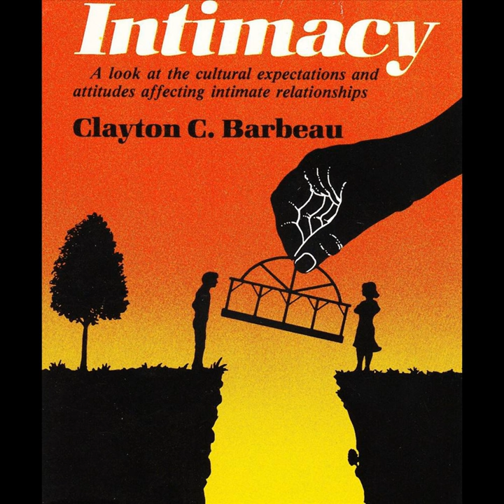You and I-Here and Now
You and I-Here and Now · Clayton C. Barbeau

Intimacy